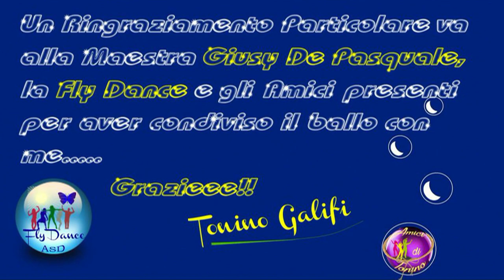BAMBOLEO || Garcia - Coreografia Tonino Galifi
Buona Vigilia di Capodanno a tutti voi 🎊🥳 Ecco l'ultimo ballo dell'anno  🤩 BAMBOLEO 🤩 coreo dell'amico e maestro Tonino Galifi 🤗 ballo registrato a Ragusa nella sua scuola assieme a Nerina, gli amici di Tonino e alcuni miei allievi: Josè, Patrizia, Sabina e Simone 🥰🥰 buona visione e buon ballo a tutti voi ❤️